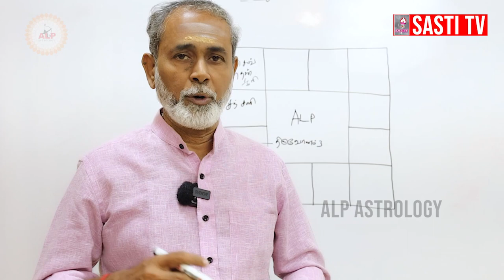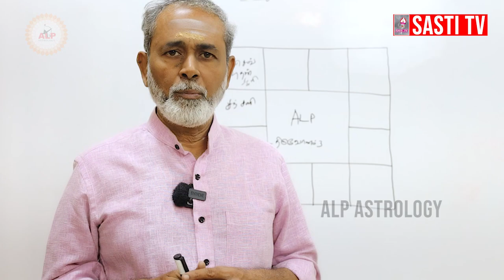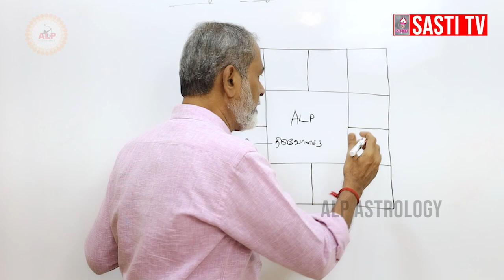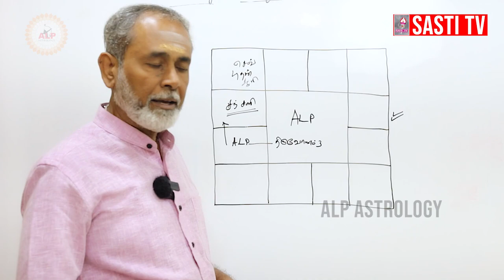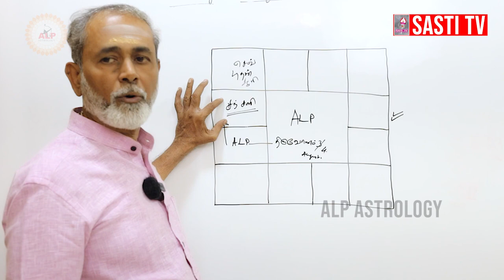எதிர் பார்புகளால் தடை படும் திருமணம் யாருக்கு